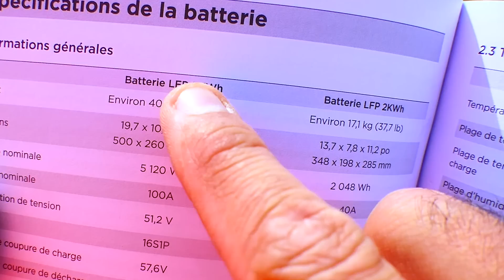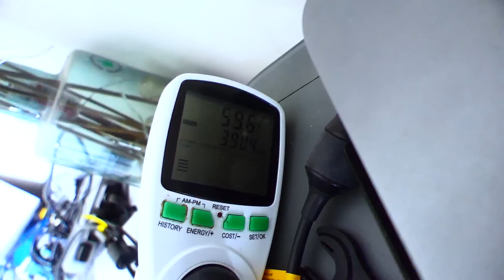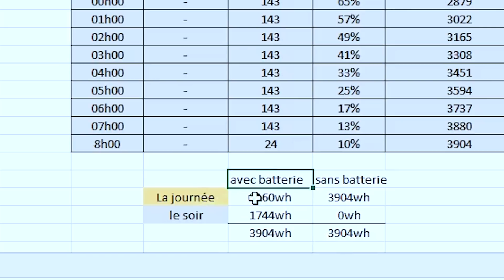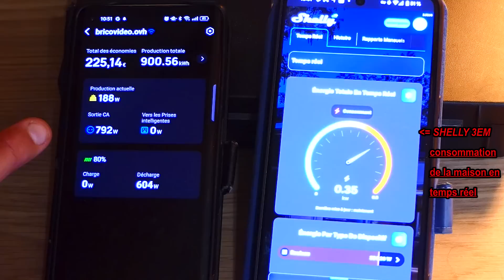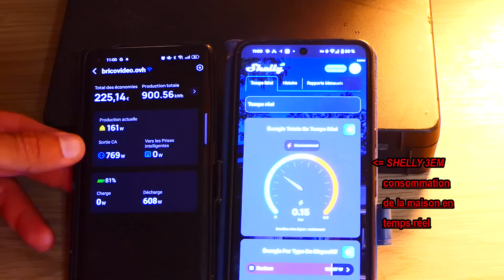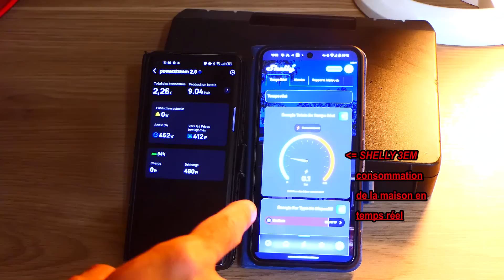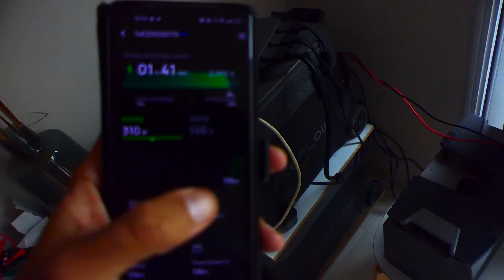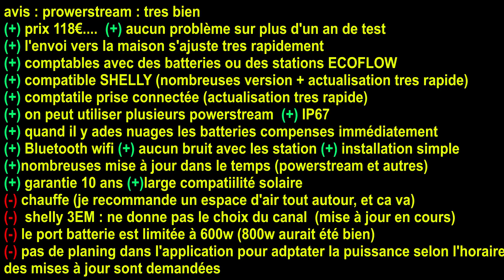ECOFLOW POWERSTREAM + batterie étanche externe : Kit solaire 0 gaspillage avec compteur SHELLY 3EM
Ecoflow Powerstream + batterie étanche externe Kit solaire 0 gaspillage avec le compteur d'énergie SHELLY 3EM  (consommation en temps réel EDF LINKY ENEDIS ENGIE électricité gratuite )

► Shelly 3EM
► cable station chez ecoflow 🔥 code dessous 🔥
► smart PLUG chez ecoflow 🔥 code dessous 🔥
► cable solaire plat chez ecoflow 🔥 code dessous 🔥

🔥 code réduction pour les produits ECOFLOW 🔥:
►► chez ecoflow le code BRICOVIDEO.OVH
 est valable sur TOUT le site ECOFLOW
►► chez Amazon: -10% sur tous les produits (hors les nouveautés) : avec  B6PFTQG5
(B6PFTQG5 ne marche pas sur tous les produits, exemple ne fonctionne pas POWERSTREAM, mais fonctionne sur des stations)

► Ma vidéo delta pro ( à noter qu'une deltra pro ultra est en préparation...)

SOMMAIRE
00:00 introduction
00:30 POWERSTREAM c'est quoi?
02:04 Déballage
03:18 TEST
05:00 résumé du test
05:57 capacité disponible
06:30 SHELLY + POWERSTREAM
08:40 multi POWERSTREAM !!!
10:35 shelly compatible
11:07 prise connectée
12:40 Delta pro
13:58 application
15:19 conclusion

jean-michel++